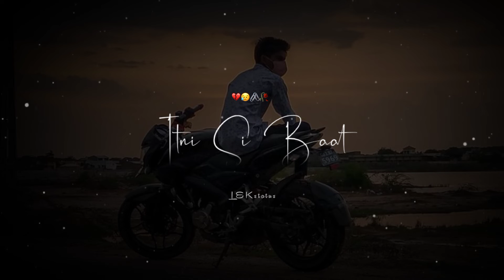Kabhi Tumhe Yaad Meri Aaye Whatsapp Status✨💞 | Shershaah Songs Status 💫 Darshan Raval Songs💜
😊 Use Headphones 🎧💙

• Movie 🎧 - Shershaah
• Singer 🎸 - Darshan Raval
• Song 🎶 - Kabhii Tumhhe
• Label - Sony music india
• Starring - ✨Sidhharth Malhotra, Kiara Advani